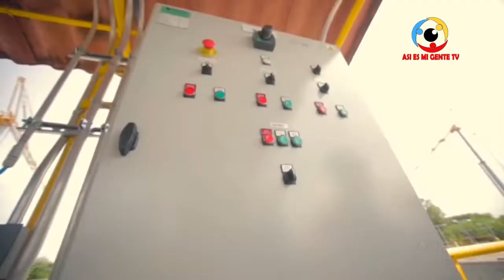ANDA FIRMA ACUERDO DE COOPERACION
BAJO LA COOPERACIÓN DE LA REPUBLICA POPULAR CHINA, ANDA PERFORARÁ OCHO POZOS, EN LAS RIVERAS DEL LAGO DE ILOPANGO Y OBTENER AGUA QUE SERÁ POTABILIZADA PARA LOS MUNICIPIOS DE SOYAPANGO, ILOPANGO, SAN MARTÍN, SANTO TOMAS, SAN MARCOS, SANTIAGO TEXACUANGOS Y SAN FRANCISCO CHINAMECA.